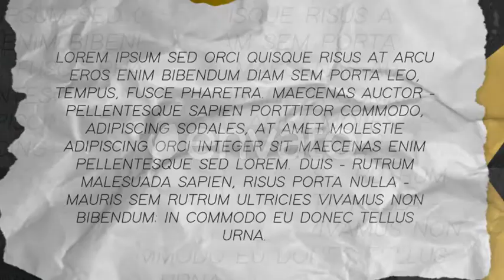Sport Event Promotion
Sport Event Promotion is an originally designed After Effects template. You can use it to promote and advertise your sport events or team presentation. Adjust it to your needs in seconds with intellegent color controller and video tutorial. It contains 14 media, 18 text and 1 logo placeholders. It’s so easy to use, simply edit the text, drag and drop in your media and hit render. Impress your audience with this up to date and dynamically animated AE template. No plugins required. Available in 4k.